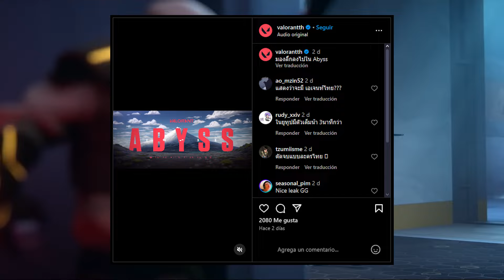ABYSS - ANÁLISIS TRAILER REVELACION DEL MAPA | VALORANT LORE - EN ESPAÑOL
Si te quedaste con mas ganas de cinemática y aun no sabes nada de valorant.  ESTE ES TU VIDEO

Timeline:

SON LAS 6 y 22 AM DEL MARTES

- Si te interesa el lore de Valorant considera también unirte al discord de Cynprel para la comunidad:

Gracias por el apoyo al video y el canal ❤
Espero que lo disfruten, ¡UN ABRAZO PARA TODOS!